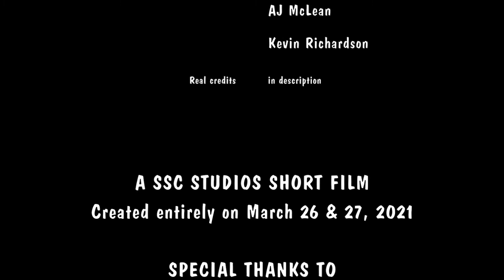Roll With It - A Short Film for JFF48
Created on March 26 & 27, 2021, for the 48-Hour JackFilm Festival.

Cast
Mr. Connor Henderson as Jim 1
Samuel Luetkemeyer as Jim 2
Silas Luetkemeyer as the Narrator
with a plush of Dopey as the Guide Dog
and Chipwich as Behemoth

Directed by Silas Luetkemeyer
Written and Produced by Samuel Luetkemeyer, Silas Luetkemeyer and Mr. Connor Henderson
Edited by Samuel Luetkemeyer
Cinematography by Silas Luetkemeyer, Samuel Luetkemeyer and Jack Douglass
Original Prompt by Jack Douglass
JFF48 Festival Organized by Jack Douglass
The song “Roll With It” written by Jolyon Skinner and Veit Renn
Otamatones produced by Maywa Denki

Music used in video:
Apple Sound Library - Memorial
Kanye West - "Famous"
Apple Sound Library - Suspense Accents 02
Danny Jacob - "Heartstrings to Hero" (from Phineas and Ferb The Movie: Candace Against the Universe)
Backstreet Boys - "Roll With It" (lyrics only)
Apple Sound Library - Mystery Accents 01
Apple Sound Library - Headspin Long